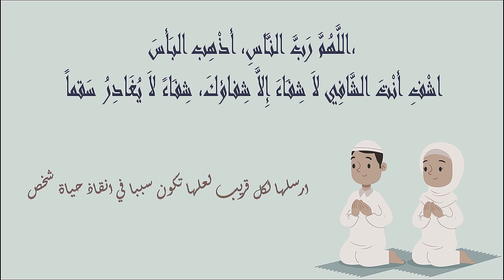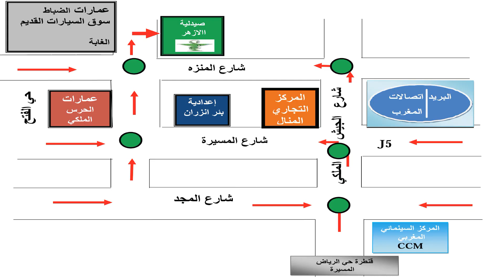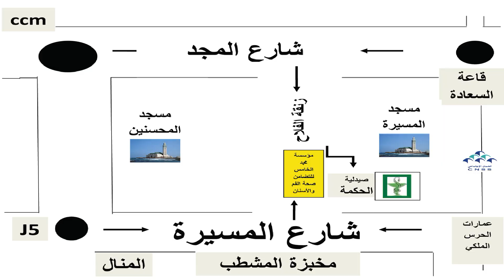pharmacies De Garde rabat YACOUB MANSOUR CYM Ouvertes aujourdhui 🚦 Du 29 Mai Au 04 Juin #2023